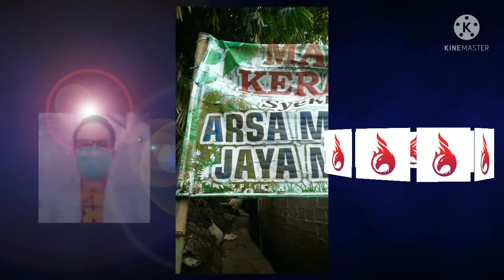MAKAM KERAMAT Gak jau MNC Lido dan Lido permai Lido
MAKAM ini tidak jauh dari perumahan Lido permai ciburuy cigombong kabupaten bogor

syech Raden Arsa manggala adalahkepala desa.pertamaditempat tersebut, disamping MAKAM syech raden Arsa manggala juga masih ada MAKAM yang masih satu keturunan disekitar MAKAM tersebut

akses jalan bisa ditempuh dari jembatan arah ke cihideung, lewat stasiun kereta cigombong  bisa juga dari arah rel kereta api

pengunjung yang rutin datang adalah peziarah lokal  regional  nasional  para Habaib  dan masyarakat umum